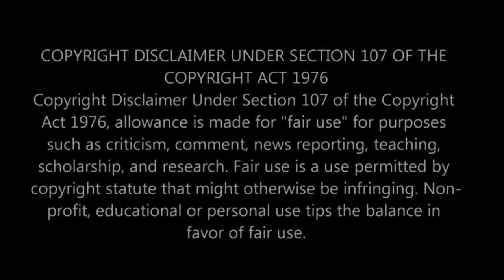|NEWS| She Is A Walking Red Flag